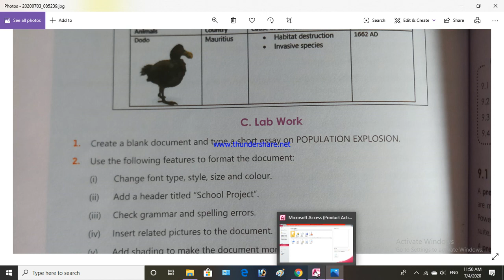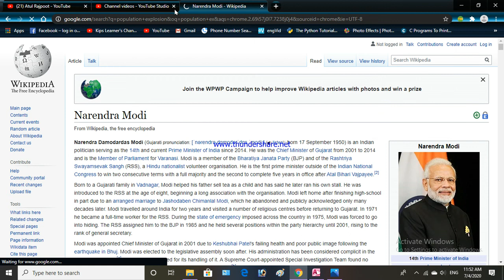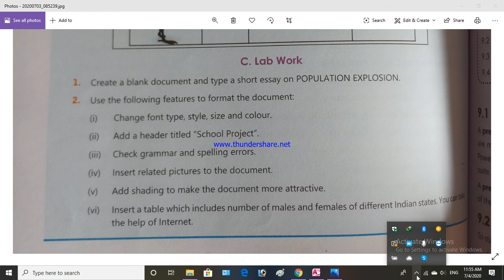Class 9th Lesson 8 Lab activity 2